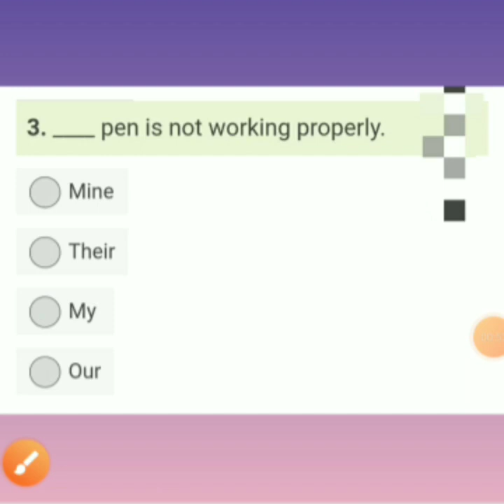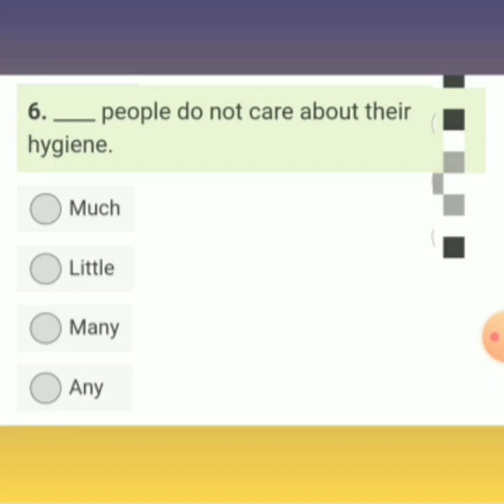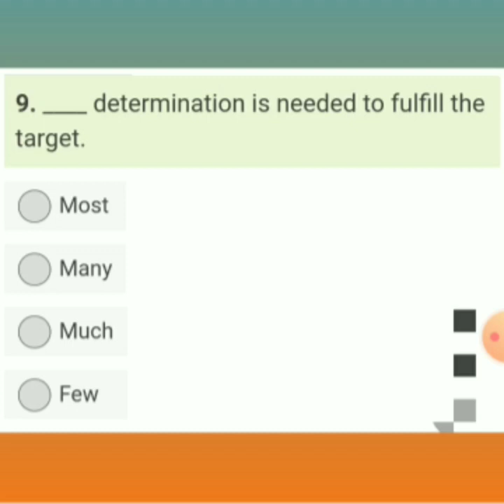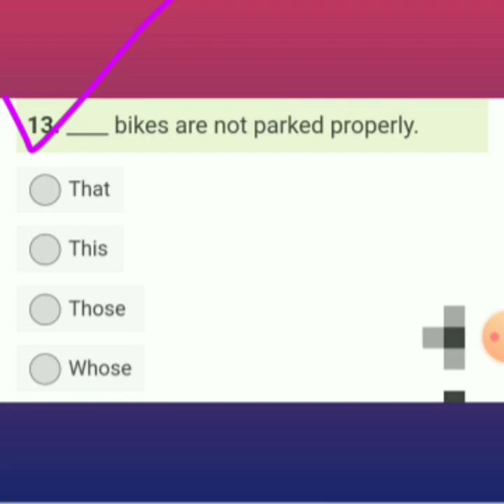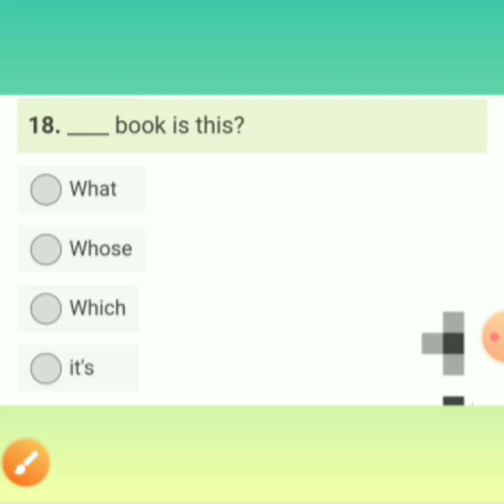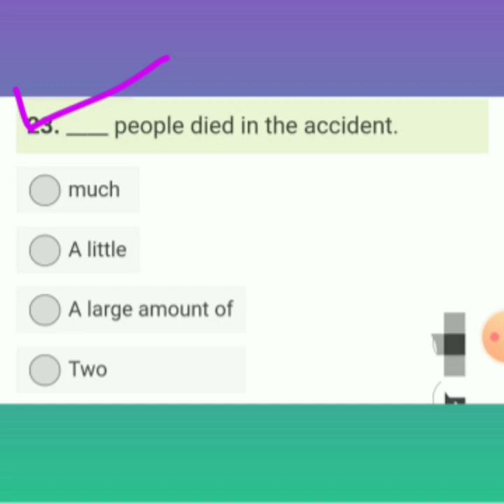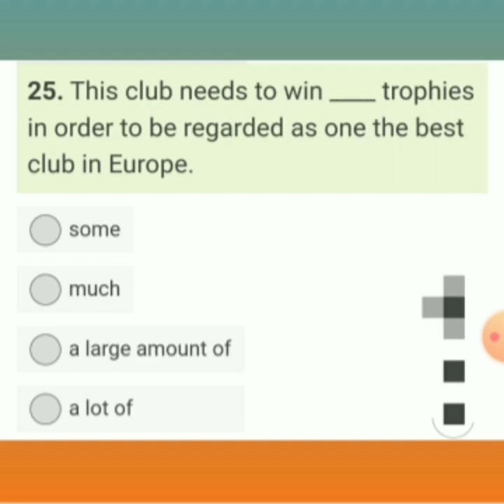Determiners Practice Set // Primary TET, 2022 ( Two)